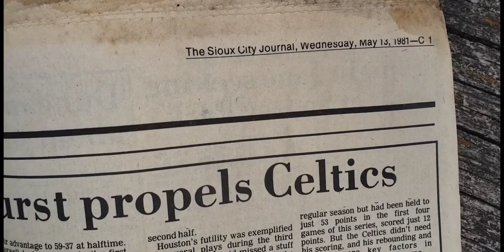Exploring an abandoned house!